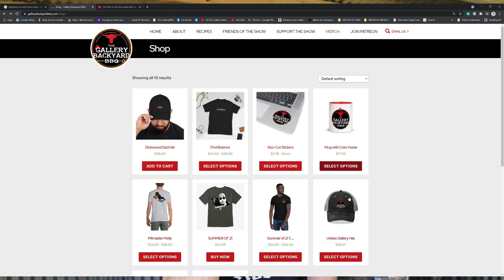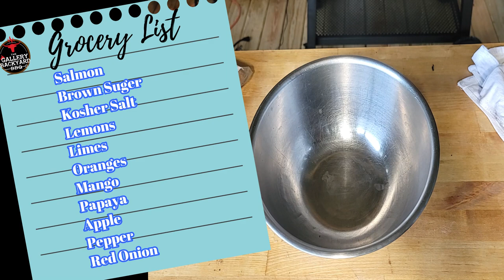I Did This To My Smoked Salmon Recipe | Amazing Results | Tropical Salsa | GIVEAWAY ANNOUNCEMENT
On this show watch as I did this to my smoked salmon and the results were amazing. This is a recipe video so please follow along as this is one. Your gonna wanna make.

If you don't see it, please ask.

Other stuff used on the show-
Inkbird Waterproof Instant Read Thermometer
MAIRICO Ultra Sharp Premium 11-inch Stainless Steel Carving Knife -
KITCHENATICS Commercial Grade 100% Stainless Steel Roasting and Cooling Rack
Ultra Cuisine 100% Stainless Steel Wire Cooling Rack
Winco APL-11 Aluminum Sizzling Platter, 11-Inch
Pink Butcher Paper Roll - 24 " x 175 '

MAKE YOUR OWN SPG...

San Antonio Premium Coarse Ground Black (12 MESH)
Diamond Crystal Kosher Salt(2-pack)3Lbs
Amazon Brand - Happy Belly Granulated Garlic, 24 Ounces
These recipes make about 2 lbs. and fit perfectly in a 33oz shaker.

Put all ingredients in a bowl.. All measured in cups.

Ingredients for the SPG:
1 1/4 Kosher Salt
2 Coarse Ground Black Pepper
1 1/4 Granulated Garlic
Mix all ingredients into a bowl and add to the shaker.